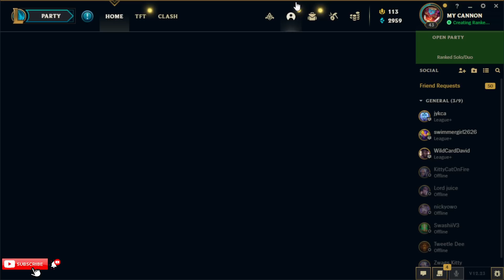The Absolute BEST Malphite game you will ever witness (32 KILLS, MASSIVE ONE SHOTS)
League of Legends season 13 Malphite Gameplay!